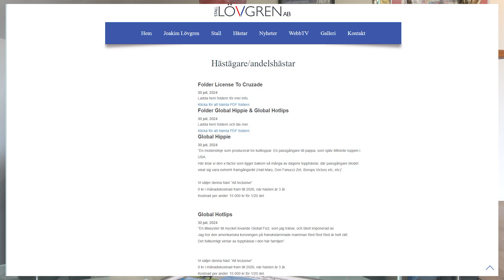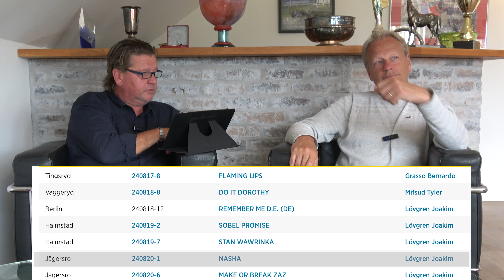Lövgrens Webb-TV Avsnitt 90 Tipset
Tipset
Tingsryd 240817-8  FLAMING LIPS Grasso Bernardo
Vaggeryd 240818-8  DO IT DOROTHY Mifsud Tyler
Berlin 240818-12  REMEMBER ME D.E. (DE) Lövgren Joakim

Film: Amiras Design